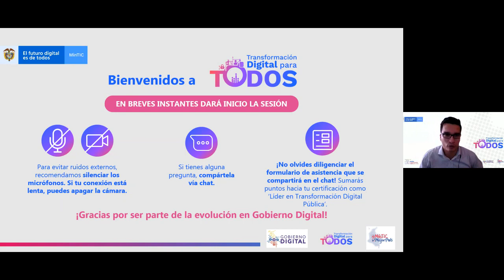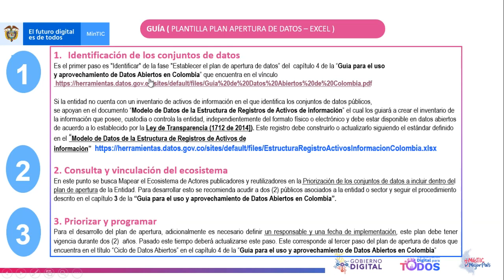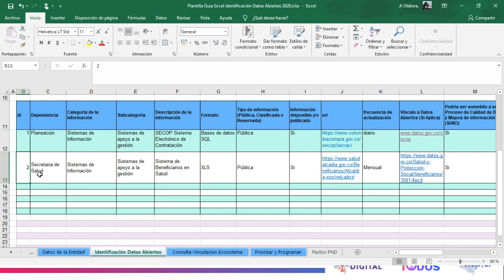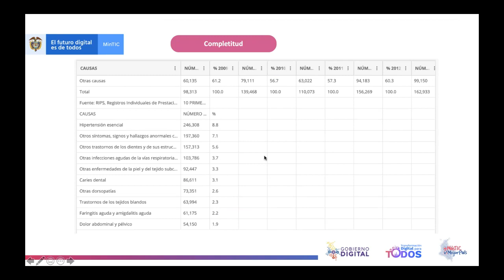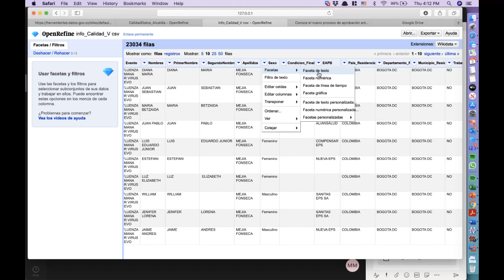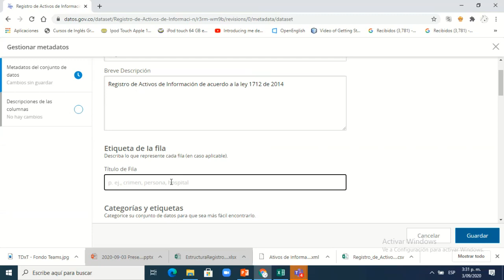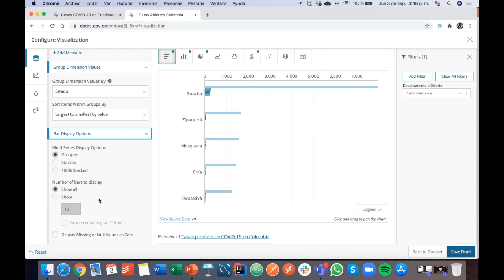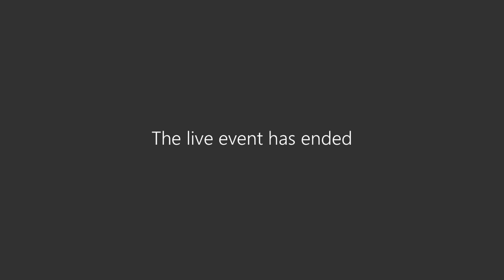Los datos e información como un activo estratégico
Datos Abiertos - Taller virtual de los datos e información como un activo estratégico